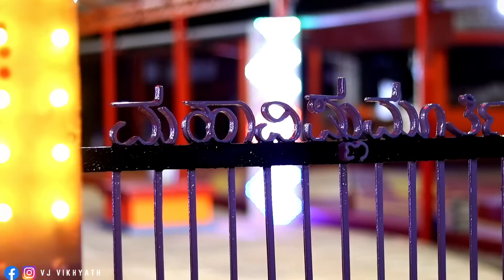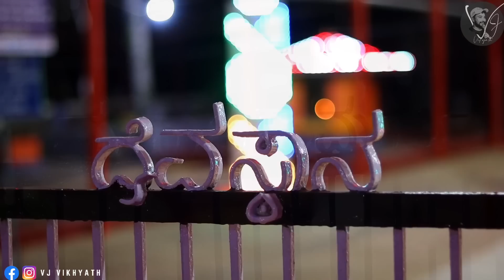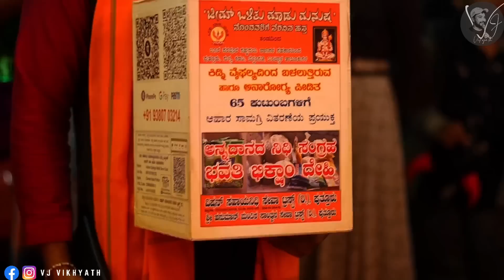ಕಲ್ಲುಗುಂಡಿ ಒತ್ತೆಕೋಲ 2023 | HIGHLIGHTS | FULL VLOG 😍♥🔥